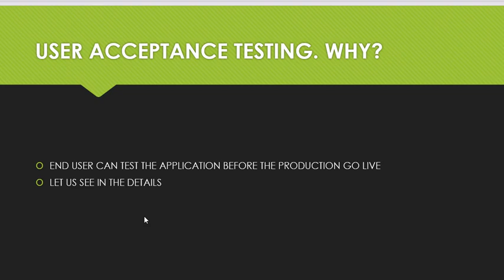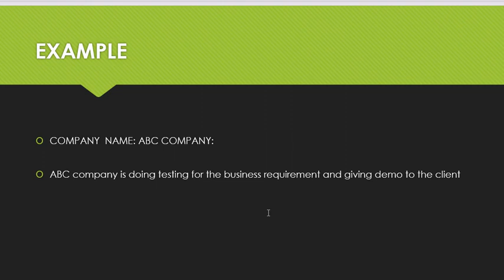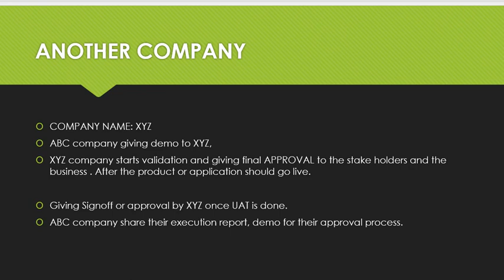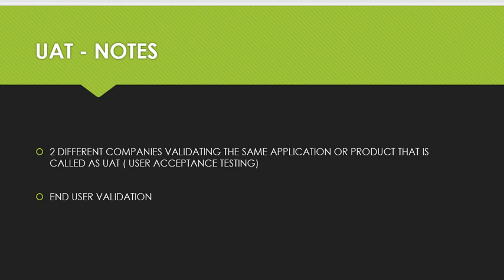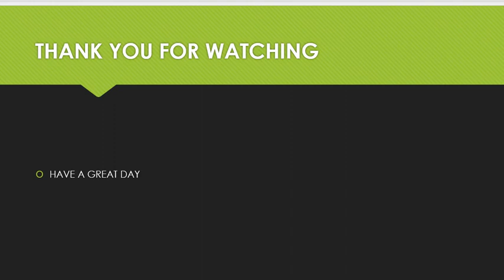UAT Testing USER ACCEPTANCE TESTING IN TAMIL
@Rottyprabha UAT Testing in Tamil - Interview for Freshers and Experienced. Detailed explanation in Tamil